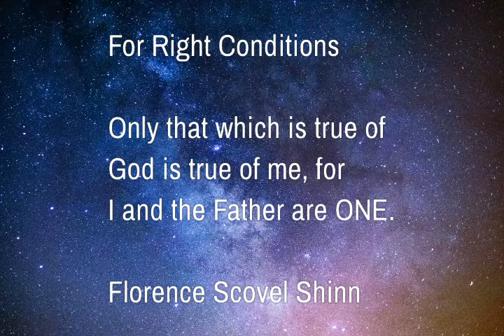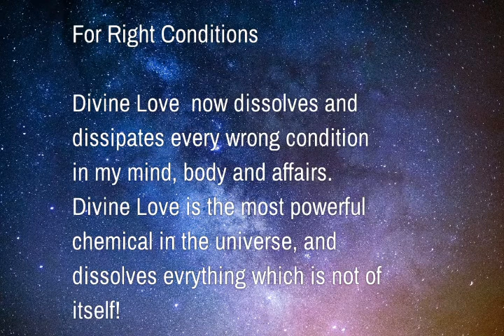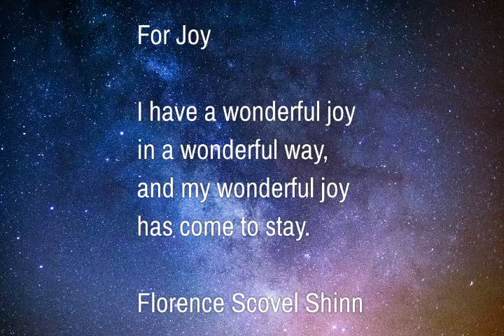FLORENCE SCOVEL SHINN DENIALS & AFFIRMATIONS That Will Inspire You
Powerful denials and affirmations by Florence Scovel Shinn